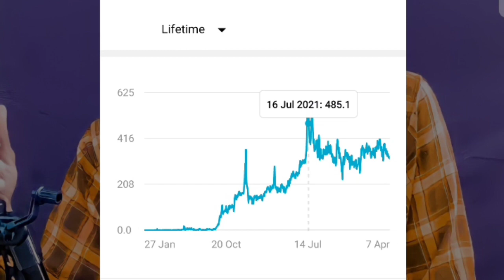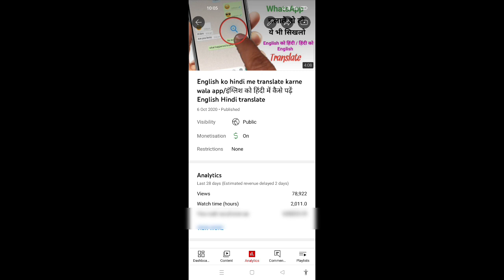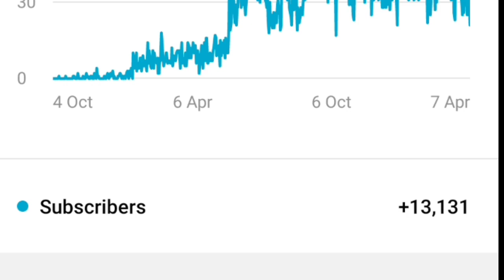1 Din Me 1000 Subscribers | Subscriber kaise badhaye| How to increase subscribers on youtube channel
1 Din Me 1000 Subscribers | Subscriber kaise badhaye| How to increase subscribers on youtube channel